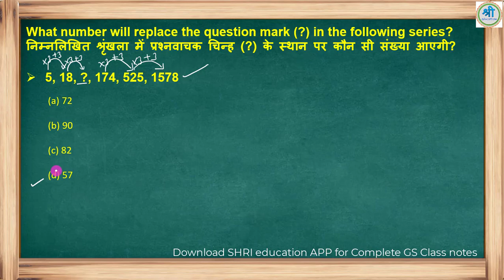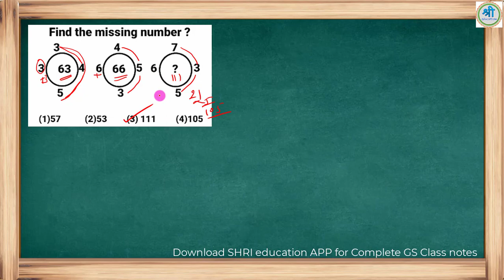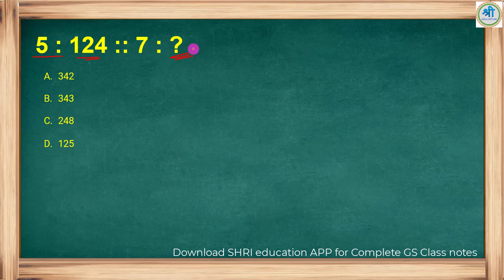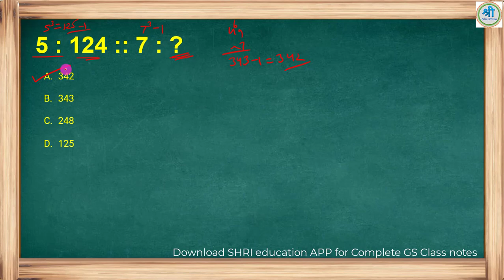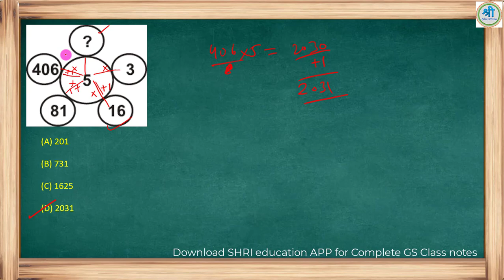Reasoning | Top 5 questions | Find Missing Number | for UP लेखपाल, SSC CGL, railway, bank exam